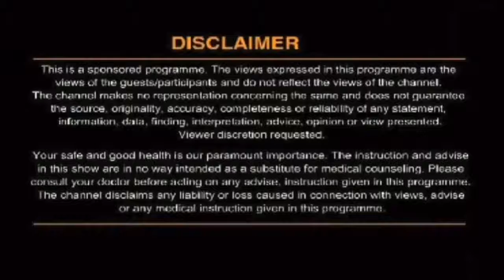भूख न लगना, उल्टी और पेट फूलने की दिक्कत में आजमाएं यह नुस्खा